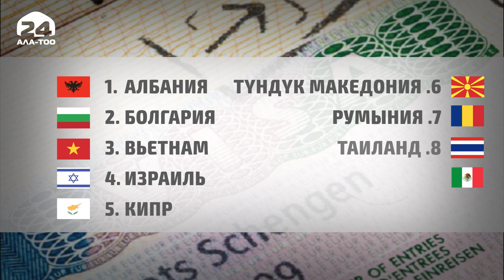Визасыз кирүүгө уруксат берген мыйзам